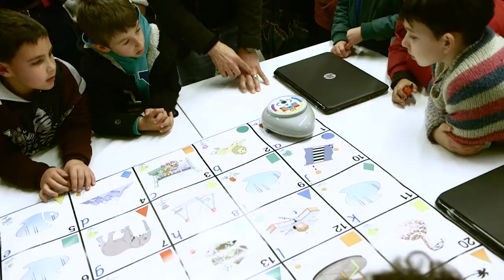Apresentação da segunda fase do projeto Academia deCode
Apresentação, no dia 9 de fevereiro de 2017, da segunda fase do projeto deCode Academy, no Parque Tecnológico de Óbidos (PTO), que vai ensinar linguagem de programação aos alunos dos diversos ciclos de ensino das escolas de Óbidos e, este ano, com a novidade da robótica.